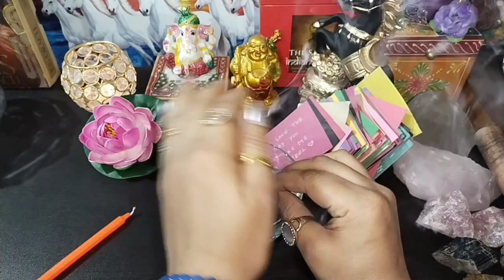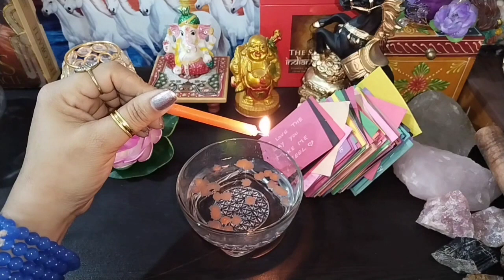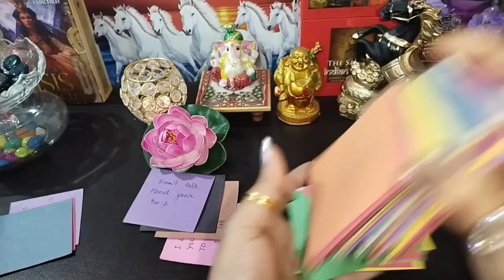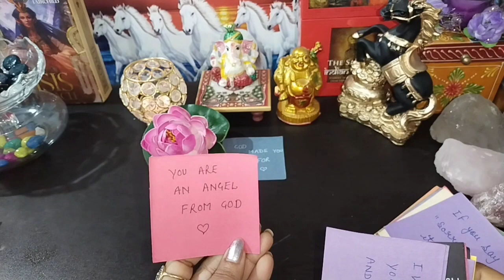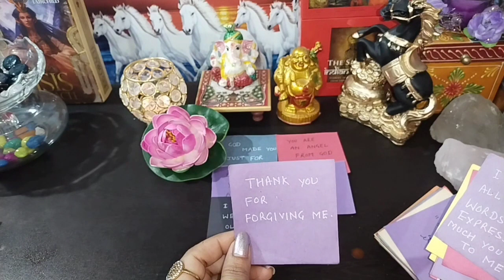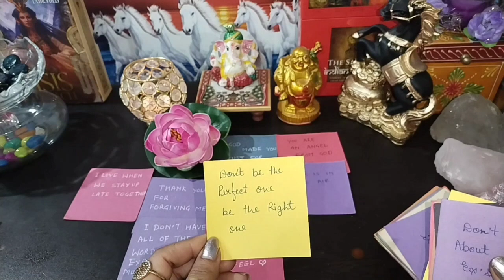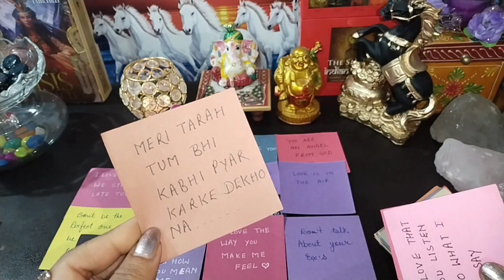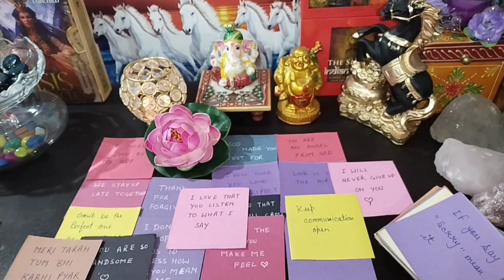मुझे जीना नहीं ❤️‍🩹 🔥candle wax Reading TIMELESS READING 🎭💫 💐